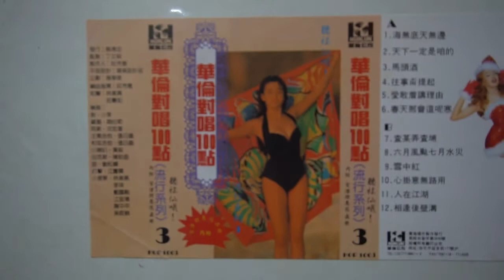♪♫♪ 春天 哪會這呢寒 🎤 林美滿.莊蕙如 ♪♫ 台語 好歌 聲 ♪♩♬♪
✍️ 作詞：黃建銘🎼作曲：黃建銘🎹編曲：秋芳德💃🕺💃🕺
🌺 發行 🎻🎷🎺🎸🥁 華倫唱片HOP1003  ͡°‿*
為著彼時一句話　付出了代價
如今想要來解釋　全然無機會

愛你永遠抹反悔　只是心難過
如今想要來挽回　感情已經出問題

是緣份將咱拆散　害我變甲這孤單
是命運逼咱無依無偎　忍受著寂寞的拖磨
明知你要離開我　只有金金看
身邊無人通作伴　春天哪會這呢寒